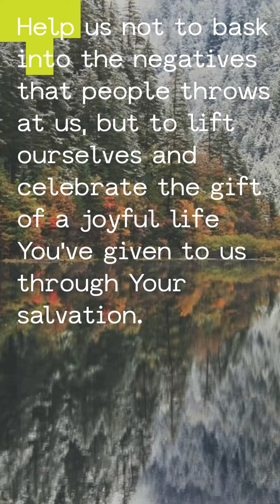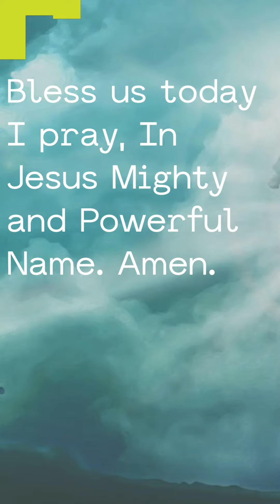We Are Fearfully and Wonderfully Made